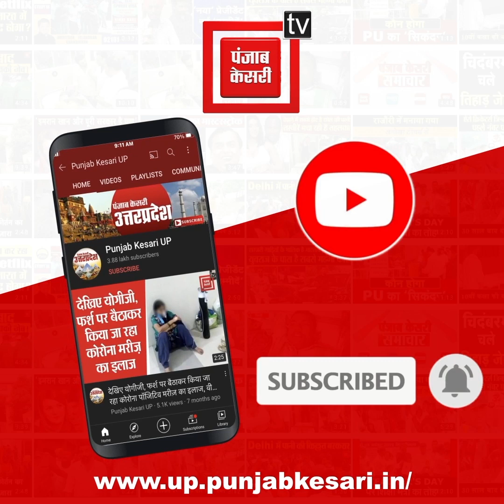महोबा में Akhilesh Yadav ने कई अन्य मुद्दों पर BJP सरकार को घेरा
समाजवादी पार्टी के राष्ट्रीय अध्यक्ष अखिलेश यादव (Akhilesh Yadav ) गुरुवार को महोबा पहुंचे...वे यहां अपने सहपाठी गौतम शर्मा के पिता स्व. प्रेम नाथ शर्मा की त्रयोदशी में शामिल होने के लिए आए थे...आते ही उन्होंने सबसे पहले स्व. प्रेम नाथ शर्मा को श्रद्धांजलि अर्पित की और फिर मीडिया से रूबरू हुए और कई अन्य मुद्दों पर भी बीजेपी सरकार पर जमकर हमला बोला...और अखाड़ा परिषद के अध्यक्ष नरेन्द्र गिरि की संदिग्ध मौत पर वे बोले कि सपा मांग करती है कि इसकी न्यायालय के जज से जांच कराई जाए...जहां तक सीबीआइ का सवाल है उप्र में भी भाजपा की सरकार है और केंद्र में भी, ऐसे में हकीकत जानने के लिए न्यायालय के जज से जांच कराई जाए...